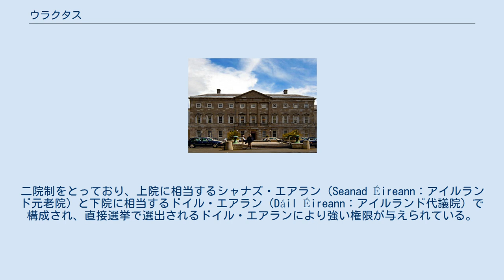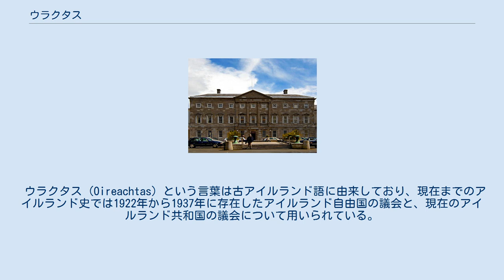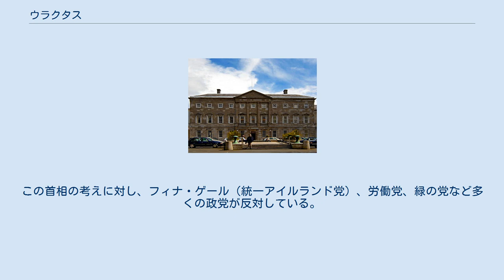ウラクタス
ウラクタス（アイルランド語：Oireachtas [ˈiːɾʲəxt̪ˠasˠ] 英語発音: [ˈɛrəktəs]、英語：National Parliament、「国民議会」）は、アイルランドの議会。
二院制をとっており、上院に相当するシャナズ・エアラン（Seanad Éireann：アイルランド元老院）と下院に相当するドイル・エアラン（Dáil Éireann：アイルランド代議院）で構成され、直接選挙で選出されるドイル・エアランにより強い権限が与えられている。
両院ともに現在はダブリンのレンスター・ハウス（18世紀にリンスター公爵の宮殿として建設された）に議場が設けられている。
 下院のドイル・エアランは国民の普通選挙により166人の議員が選出され、任期は5年となっている。
首相（ティーショク Taoiseach）には下院の解散権が与えられており、単記移譲式投票に基づく比例代表制により票が割り振られる。
上院議員の定数は60人で、首相による任命、間接選挙による選出、大学教授などで構成されている。
 法律の成立には基本的に両院の賛成を必要とし、その後大統領のサインにより執行される。
しかし多くの場合では大統領は法案を拒否せず、上院も下院の決定に反する決議を行うことはない。
つまり、立法機構において最大の権力を有しているのは下院のドイル・エアランである。
法律の条文は「以下の法はウラクタスにより成立し…」で始まる。
 ウラクタスに与えられている権限を以下に示す。
 ウラクタス (Oireachtas) という言葉は古アイルランド語に由来しており、現在までのアイルランド史では1922年から1937年に存在したアイルランド自由国の議会と、現在のアイルランド共和国の議会について用いられている。
 アイルランドにおける最初の近代的な議会は、1800年まで存在したアイルランド議会 (Parliament of Ireland) である。
この議会は13世紀末以来の長い歴史を持ち、アイルランド全域を統治したが、その権威はイングランド王国、後にはイギリスの議会に従属していた。
この議会はアイルランド王（イングランド王が兼ねる）と貴族院、庶民院で構成されていた。
1800年にアイルランド議会は合同法を成立させて自身を解散した。
この法律により、アイルランドはイギリス（グレートブリテン王国）と新たに連合王国（グレートブリテンおよびアイルランド連合王国）を構成することになったが、この決定には多額の賄賂が用いられた。
 次に成立した議会は、1919年のアイルランド議会である。
これはアイルランド民族主義者により設立された一院制の議会であり、ドイル・エアランと呼ばれた。
第1回議会では形式的にアイルランド島全土の統治を確認した。
この議会と並行してイギリス政府はアイルランド自治法を成立させ、南アイルランド議会を設立したが、アイルランド人政治家によりボイコットされた。
この議会はグレートブリテンおよびアイルランド連合王国国王と下院、上院で構成されていた。
1922年にアイルランド自由国憲法が制定されるとこの議会は正式に解散された。
自由国では二院制がとられたが、上院については1935年にいったん廃止された。
その後1937年にアイルランド共和国憲法が制定され、現在の立法機構が設立された。
 制定当時の現行憲法では、第3条において「この憲法に基づき設けられる議会と政府の権限はアイルランド全島に及ぶ」と述べられていた。
独立戦争で活躍し、後に大統領となったエイモン・デ・ヴァレラは北アイルランド代表の議席を議会に設けることに反対していた。
これは「代表なき課税」ならぬ「課税なき代表」であり、法の精神に違すると考えたためである。
これらの議論にかかわらず、上院議員の中には首相により北アイルランドから任命された者が存在した。
 最近シン・フェイン党は北アイルランド議会、イギリス下院、欧州議会の議員にはドイル・エアランへ参加する権利があると主張している。
2005年にアイルランド首相のバーティ・アハーンは、北アイルランド議会議員のドイル・エアランでの演説を認めるべきだと述べた。
この首相の考えに対し、フィナ・ゲール（統一アイルランド党）、労働党、緑の党など多くの政党が反対している。
アイルランドにおけるメディアでは賛否が分かれている。